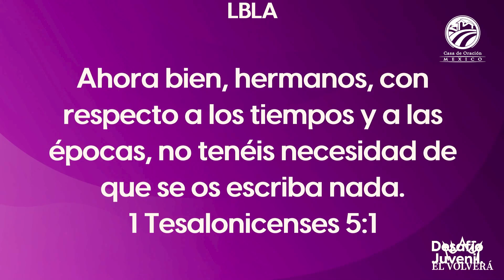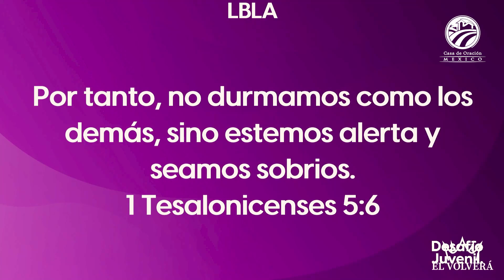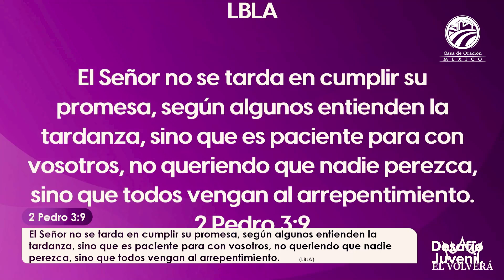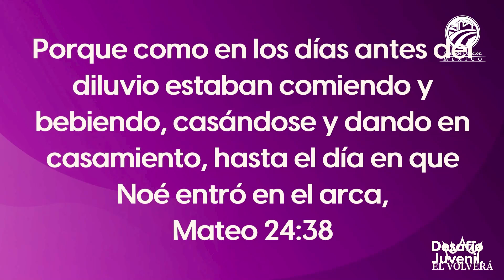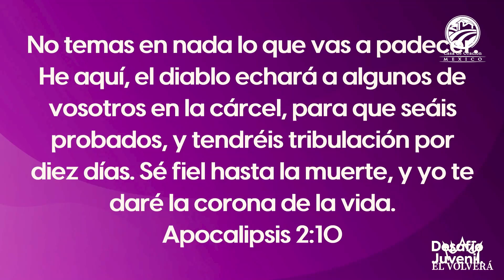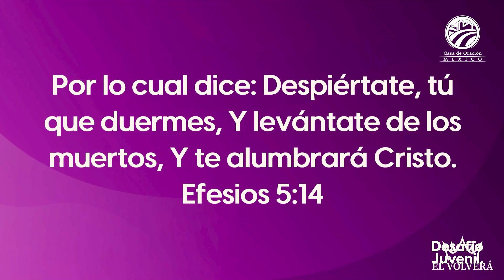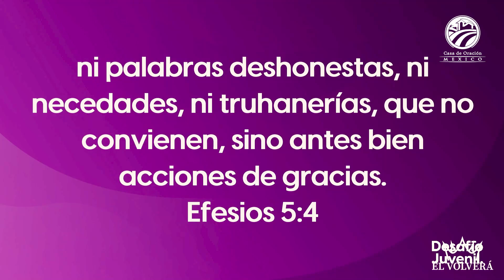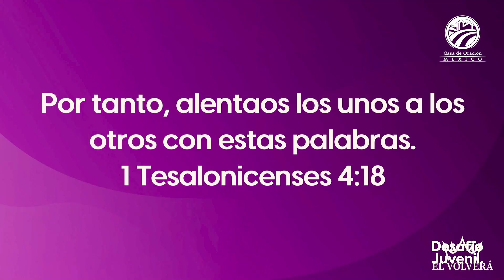Arsenio Ramírez - ¡No te duermas!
Tema 3 del Desafío Juvenil 2023 - Él volverá